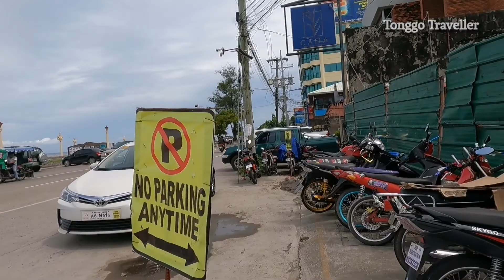DUMAGUETE CITY VIRTUAL WALK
Walking tour Dumaguete City downtown. Perdices Street